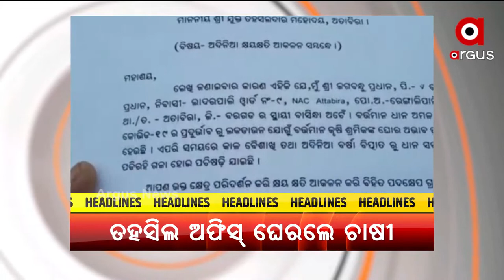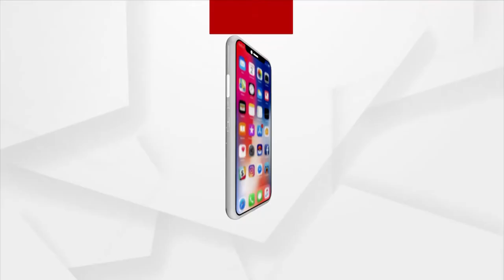Nuakhai Express 5 PM| 16 June 2021 | Argus News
+ କୋହଲ ହେଲା ଲକଡାଉନ୍ କଟକନା
+ କଟକନା ଭିତରେ ସରଲା ପ୍ରସିଦ୍ଧ ଶୀତଲଷଷ୍ଠୀ ଯାତ୍ରା
+ ରାଏଜନେ ଆଏଜ୍ 3 ହଜାର 535 ନୂଆ କରୋନା ପଜିଟିଭ
+ ଗଜା ଧାନ ଧରିକରି ତହସିଲ ଅଫିସ୍ ଘେରଲେ ଚାଷୀ
+ କଲାହାଣି କଳିଆକୁଣ୍ଡଲ ଗାଁର୍ ଗଜେନ୍ଦ୍ରଙ୍କର ଦୁଖ କଥାନୀ
+ ବଉଦର ବୋହ ପିଙ୍କି ଙ୍କର କମାଲ୍